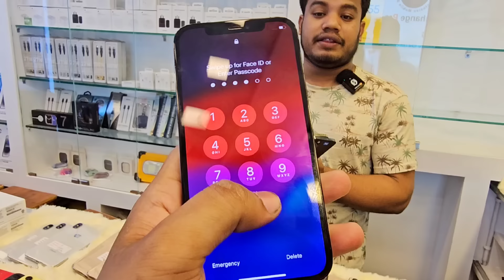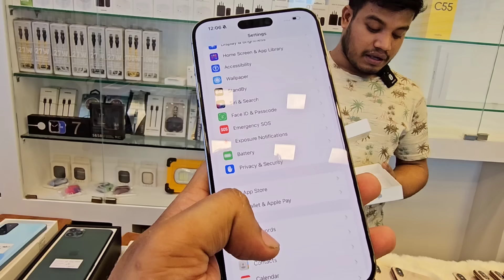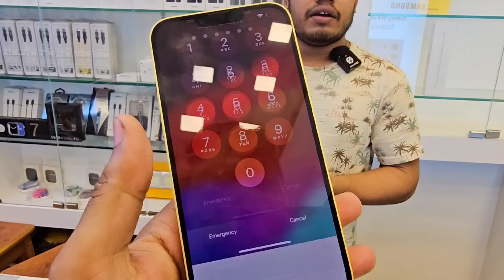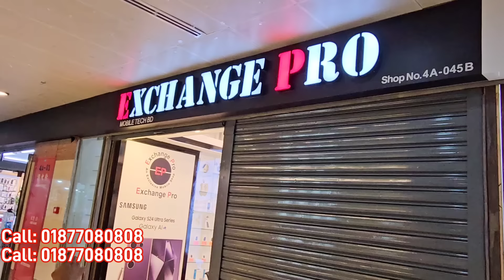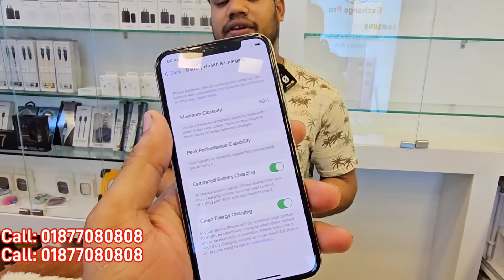Used iPhone Wholesale Price In Bangladesh🔥iPhone Price In BD 2024🔰Second Hand Phone Price in BD 2024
Address:
Shop Name: "Exchange PRO
(Mobile Tech BD)"
Shop-045B, Block-A, Level-4,

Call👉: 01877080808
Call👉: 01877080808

pixxel 4